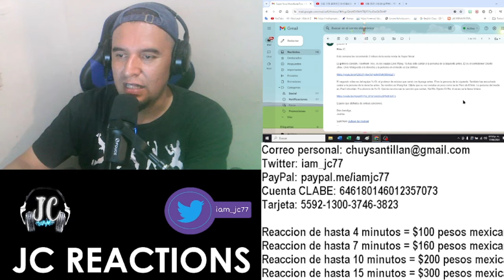| REACCION | 王晰 周深 刘彬濠《山楂树》：恋爱了！绝对的声音福利 - 单曲纯享 / 余笛 王凯 翟李朔天《你眼里的蓝》Nel Blu, Dipinto Di Blu